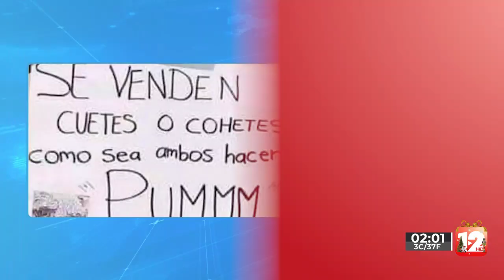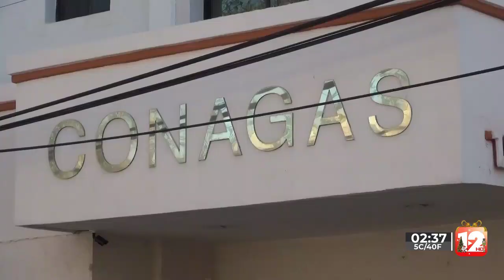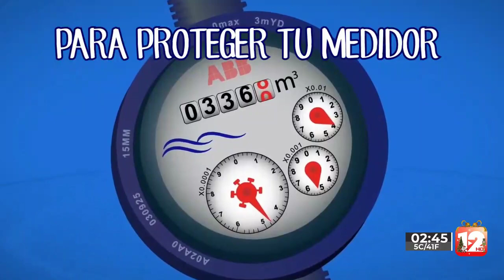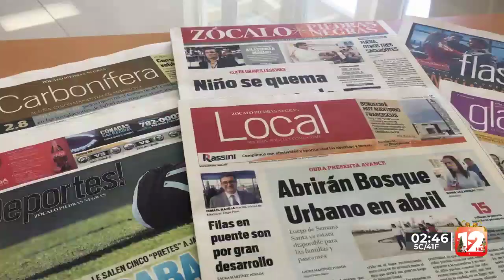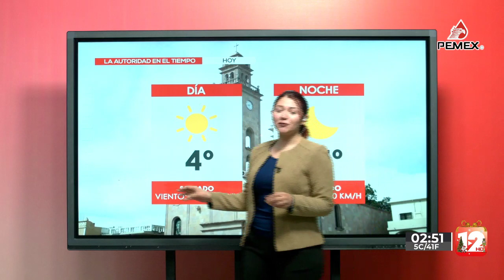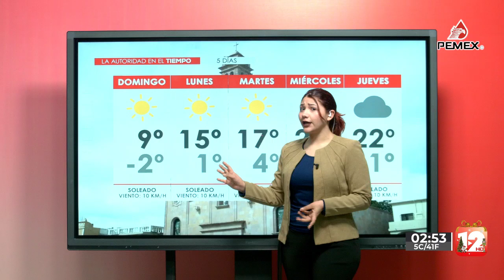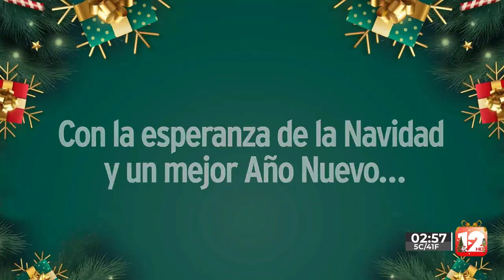TELEZÓCALO VESPERTINO│24 DE DICIEMBRE DEL 2022